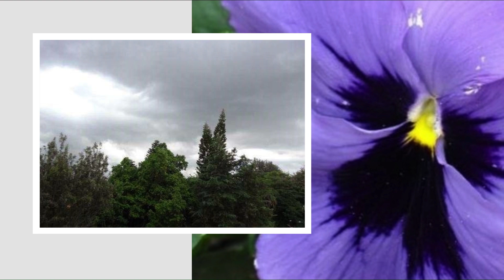Roj roj aankhon tale ek hee sapna chaley...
One of the most melodious and evergreen Bollywood numbers " Roj roj aankhon tale ek he sapna chaley..." from 1986 movie " Jeeva " ; lyrics by Gulzar , composed by RD Burman and rendered beautifully by Asha Bhosle and Amit Kumar.

Happy listening...

Abhay